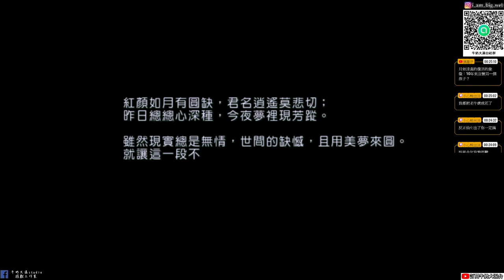【新仙劍奇俠傳steam】 #19 月如結局|月如不死|最後一戰兩個李逍遙啦|牛奶大濕台|配音版